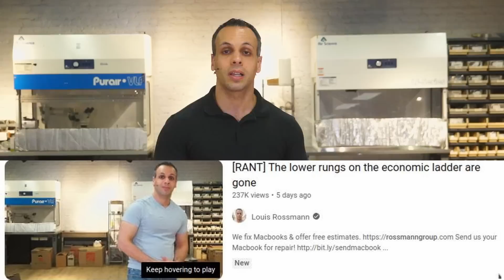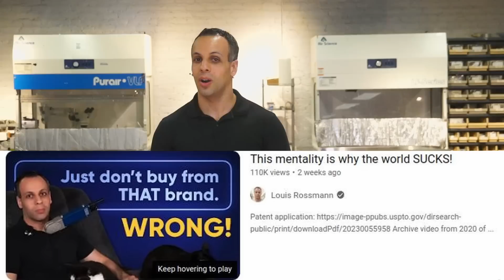Apple withholds calibration tool for sleep sensors on modern Macbooks from independent repair shops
👉 TOOLS USED:
✓ Soldering Irons:

› Bitcoin: 1EaEv8DBeFfg6fE6BimEmvEFbYLkhpcvhj
› Bitcoin Cash: qzwtptwa8h0wjjawr5fsm0ku8kf40amgqgm6lx4jxh
› Dash: XwQpZuvMvU44JT7C7Uh6xHvkSadzJw9fMN
› Dogecoin: DKetsoCvwa2hF29ssgUA4Wz4hxT4kj3KLU
› Ethereum: 0x6f6870feb48f08388ee345cf0261e2f03d2fa310
› Ethereum classic: 0x671bfd61ba87edf6365c97cea33d66ba73645510
› Litecoin: LWnbTTAjojZQt68ihFJFgQq3cYHUsTcyd7
› Verge: DFumZ5sMhi3JktLQpsTVtV9xUt3zKDrcZV
› Zcash: t1Ko3FkphQYoQroQc8k2DVk4WKMAbmNR8PH
› Zcoin: a8QdvArHmdRYe1MjiqtP6jDNe6Z4JgnRKZ